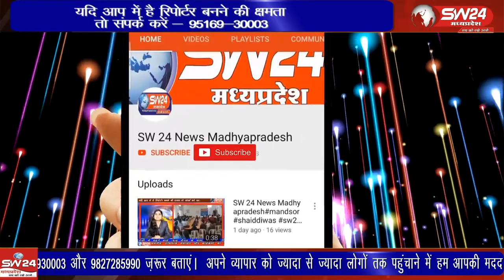सोमवार को आस्था का जन सैलाब उमड़ पड़ा मौका था सावन का सातवां सोमवार और नाग पंचमी दोनों का विशेष अवसर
मध्यप्रदेश के उज्जैन में सोमवार को आस्था का जन सैलाब उमड़ पड़ा मौका था सावन का सातवां सोमवार और नाग पंचमी दोनों का यहां नाग पंचमी के विशेष अवसर पर भगवान भोलेनाथ और भगवान नागचंद्रेश्वर के दर्शनों के लिए लाखों श्रद्धालुओं की भीड़ लगी हुई है।
उज्जैन से राजेन्द्र सुर्यवंषी की रिपोर्ट।